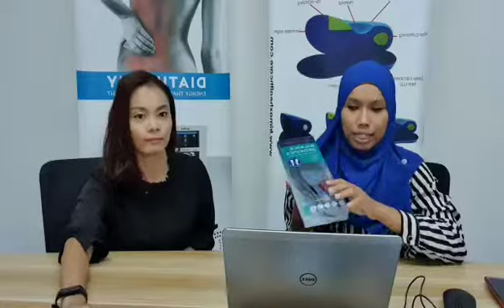CERAMAH KOMUNITI: WARGA EMAS - Peningkatan Usia & Masalah Sakit Sendi, Tulang dan Otot Warga Emas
Terima kasih kerana menonton! Semoga anda memperolehi banyak input daripada perkongsian pada kali ini dengan kerjasama  Trimax Healthcare Sdn. Bhd.
Penceramah: Shazleena (Speaker) & Linda Luhan (Moderator)

Hadiah menarik menanti anda untuk 30 penonton bertuah!

Syarat-syarat:

1.  Tonton Siaran Ulangan di FB Pustaka Negeri Sarawak
2.  Follow, Like, dan Share (Video Ceramah)
3.  Hantarkan screenshot yang anda telah Follow, Like, dan Share FB Pustaka Negeri Sarawak sebagai bukti ke email sebelum 24 Jun 2020
5.  Terhad kepada 30 orang terawal sahaja!